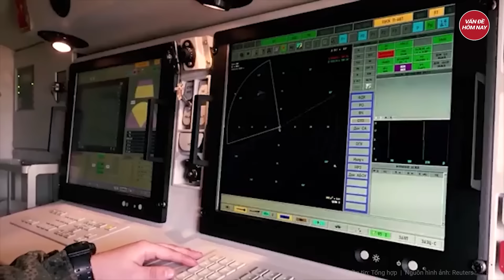Tin thế giới: Không quân Anh lộ ‘điểm yếu chết người’ khi điều máy bay giúp Israel chống Iran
Xung đột Israel Iran | Tin thế giới: Không quân Anh lộ ‘điểm yếu chết người’ khi điều máy bay giúp Israel chống Iran
 Theo Daily Mail ngày 16-4, Thủ tướng Anh Rishi Sunak đã được cảnh báo về việc không quân Anh cần bổ sung chiến đấu cơ để bảo đảm an ninh quốc gia. Cảnh báo trên được đưa ra sau khi 4 chiến đấu cơ Typhoon nhận nhiệm vụ bảo vệ không phận NATO phải di chuyển đến Trung Đông để hỗ trợ Israel đối phó cuộc tấn công vừa qua của Iran.